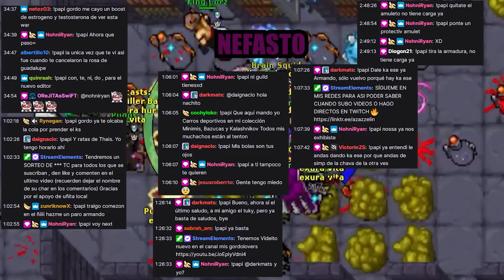¡LA FUNCION DEL CIRCO UNA VEZ MAS! 🎪 // AZAZZELIN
Si te gustó el vídeo dímelo en los comentarios, deja tu LIKE  y no olvides SUSCRIBIRTE a este CANAL para que te enteres de los próximos videos que estaré subiendo cada semana.

Activa también la campanita para recibir las notificaciones 🛎️🔔😃

¡Uin doish treish los quiero gordolovers!

👾 Directos: Stream en twitch todos los dias de 8 pm a 3 am

🔥 Canal principal: Pasa y diviértete con lo mejor de clips y videos